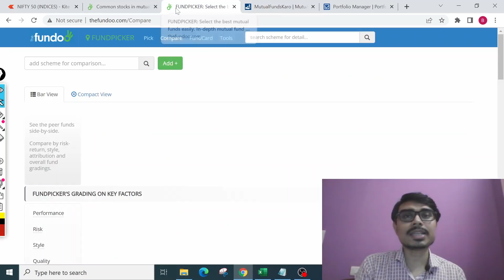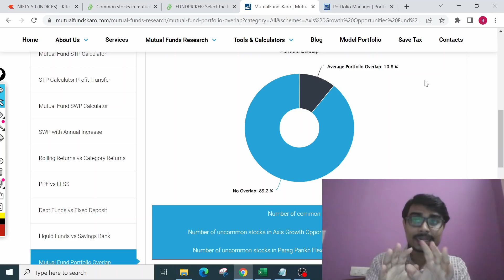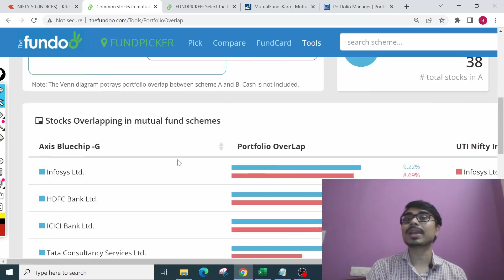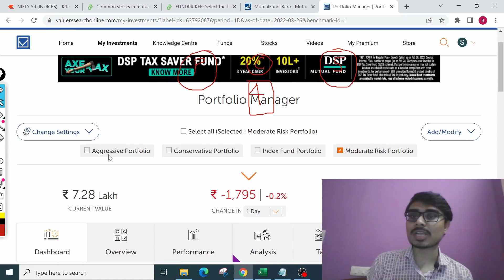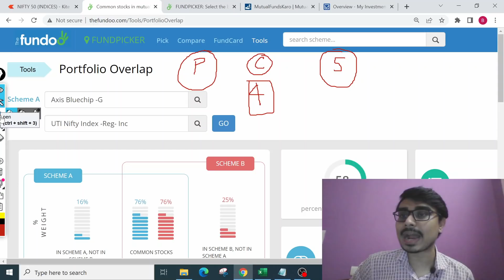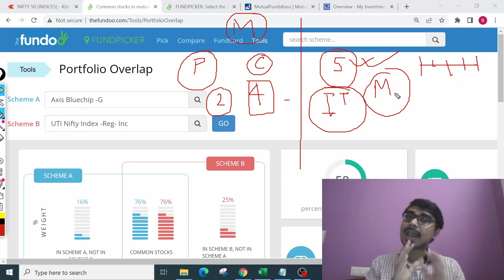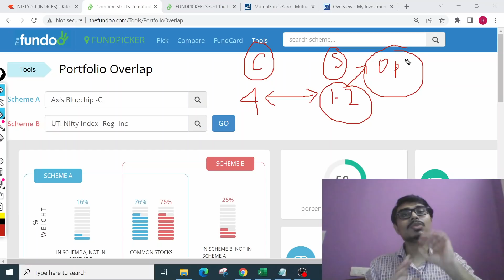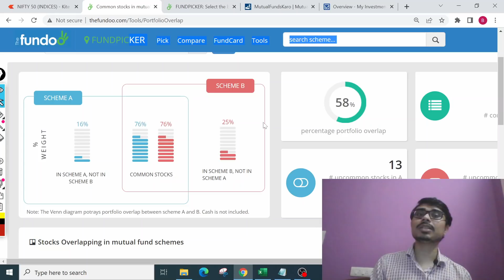HOW MANY MUTUAL FUNDS SHOULD I HAVE | How Many Mutual Funds Should You Invest In ? INDIA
How many mutual funds should be in a portfolio | Multiple Mutual funds | Portfolio me kitna fund hona chahiye | How many mutual funds should I have | How many mutual funds to invest in | how many types of mutual funds should I have | Mutual Fund Portfolio में कितने Funds होने चाहिए? | How Many Funds For a Diversified Portfolio? How many mutual funds should I have for maximum return